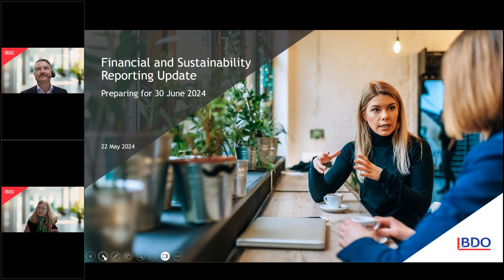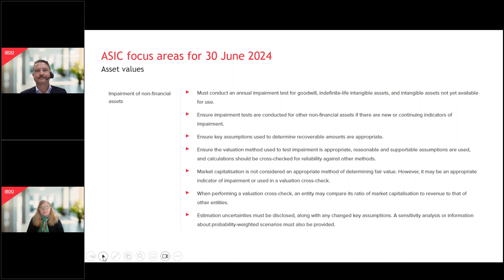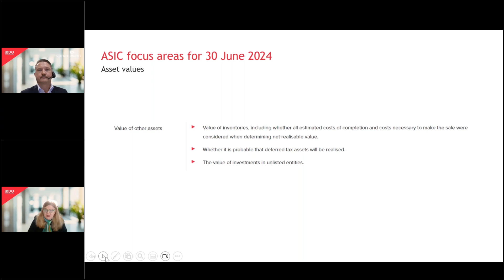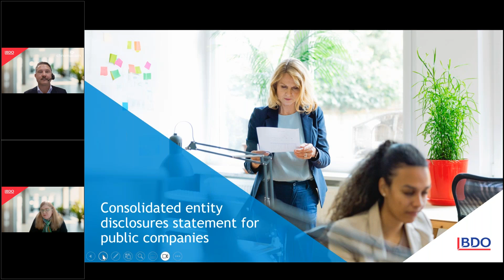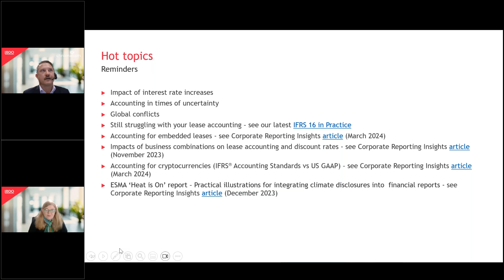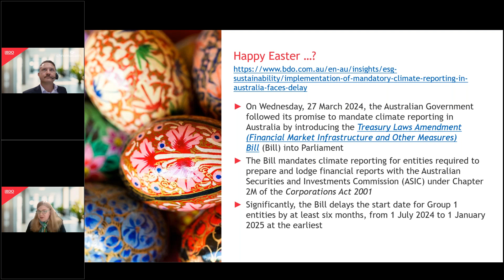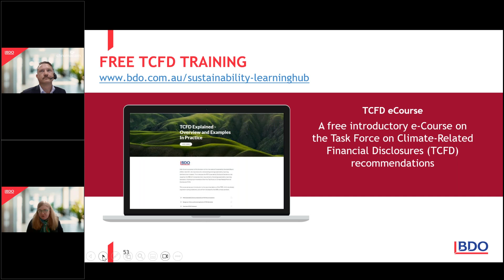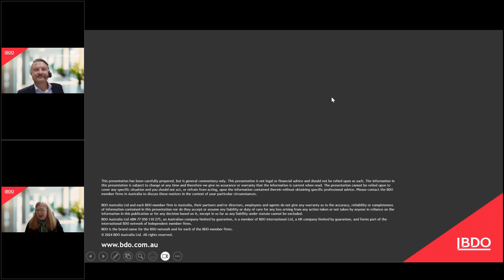Webinar | Update on financial and sustainability reporting - Preparing for 30 June 2024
Join Aletta Boshoff and Kevin Frohbus as they provide updates on financial and sustainability reporting in preparation for 30 June 2024.
Presented by Aletta Boshoff and Kevin Frohbus

This presentation has been carefully prepared, but is general commentary only. This presentation is not legal or financial advice and should not be relied upon as such. The information in this presentation is subject to change at any time and therefore we give no assurance or warranty that the information is current when read. The presentation cannot be relied upon to cover any specific situation and you should not act, or refrain from acting, upon the information contained therein without obtaining specific professional advice. Please contact the BDO member firms in Australia to discuss these matters in the context of your particular circumstances.

BDO Australia Ltd and each BDO member firm in Australia, their partners and/or directors, employees and agents do not give any warranty as to the accuracy, reliability or completeness of information contained in this presentation nor do they accept or assume any liability or duty of care for any loss arising from any action taken or not taken by anyone in reliance on the information in this presentation or for any decision based on it, except in so far as any liability under statute cannot be excluded.

BDO Australia Ltd ABN 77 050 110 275, an Australian company limited by guarantee, is a member of BDO International Ltd, a UK company limited by guarantee, and forms part of the international BDO network of independent member firms.
BDO is the brand name for the BDO network and for each of the BDO member firms.